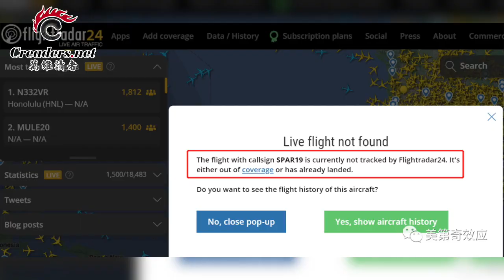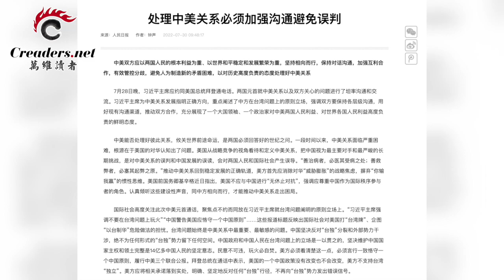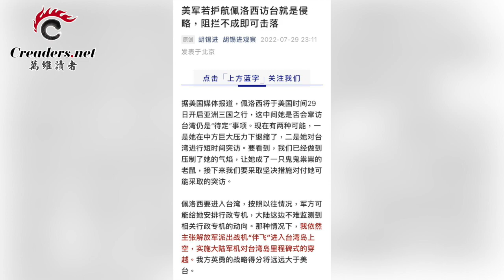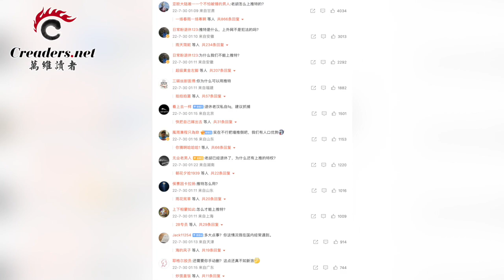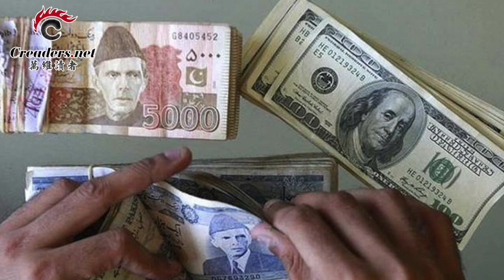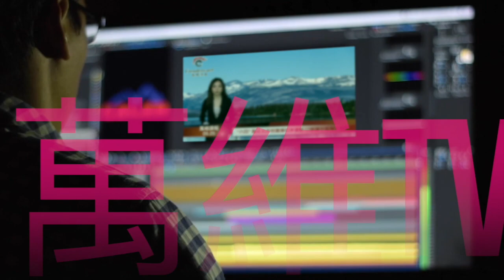佩洛西8月4日访问台湾？中共党媒突然异常表态；故意给习挖坑，胡锡进这回糗大了；脱钩潮！英企大举切断与中国供应链关系；北京铁杆巴基斯坦经济要崩盘 军方向美求援（《万维读报》220730-1 FACC）